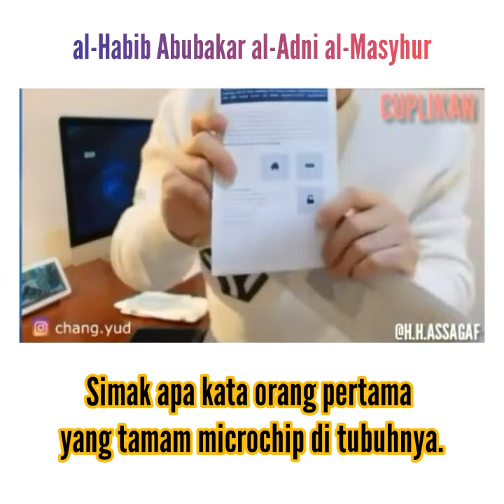Simak kalam al-Habib Abubakar al-Adni al-Masyhur tentang microchip.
Di masa depan, data pribadi seseorang bisa dimuat dalam microchip yang ditanam dalam tubuh manusia.

Apa yang Terjadi Jika Microchip Ditanam dalam Tubuh Manusia?

Lalu Simak apa kata orang pertama yang tamam microchip di tubuhnya.